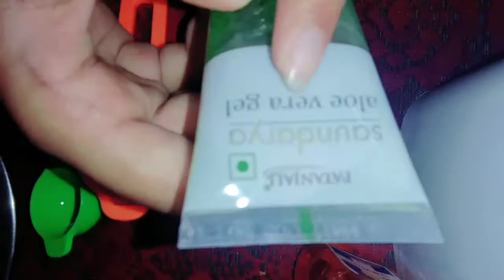How to make sanitizer at home| easy way to make sanitizer at home 🙂🙂